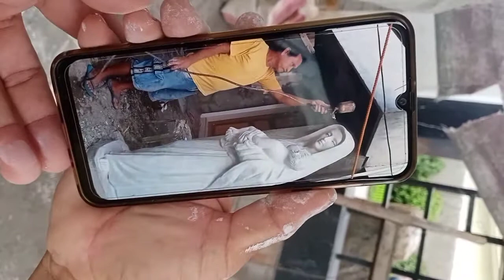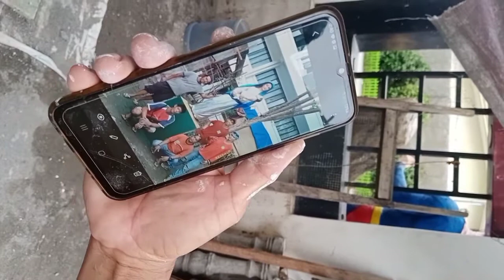PASYALAN NATIN ANG MANSYON NG ATING KAIBIGAN | DIOM VLOG